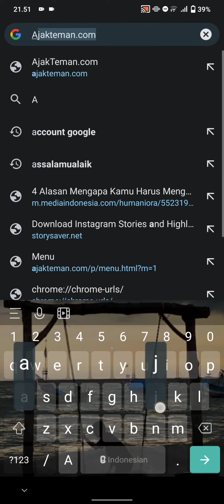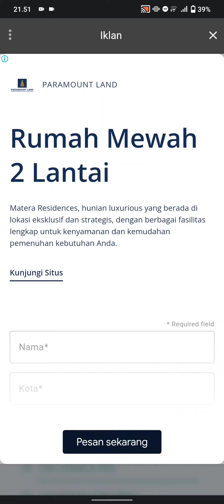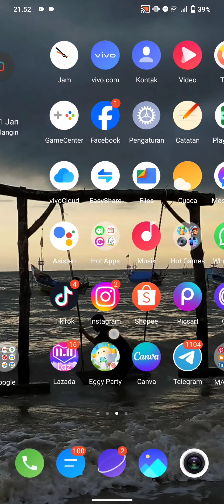cara downoad thumbnail yt